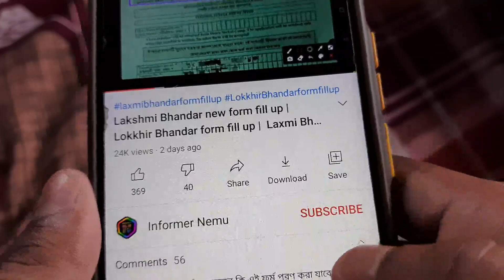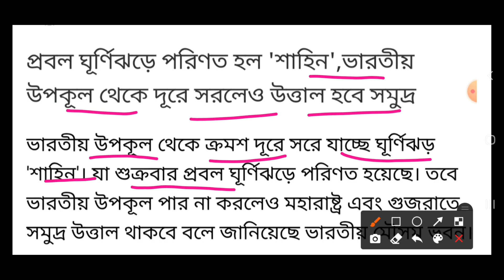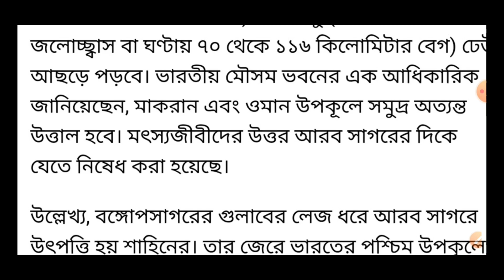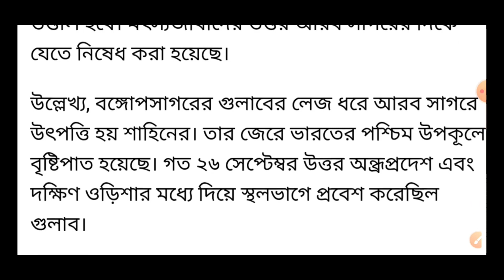Cyclone Shaheen 2021 | Sahin Cyclone Update | Shaheen Cyclone in West Bengal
Sahin Cyclone
Shaheen Cyclone 2021
Shaheen cyclone
Sahin cyclone in West Bengal
Shaheen Cyclone live update
Shaheen Cyclone update
Shaheen Cyclone latest update
Sahin Cyclone live
weather report today
Cyclone Shaheen update
Sahin Cyclone
Shaheen cyclone 2021
weather update live today
cyclone gulab cyclone news
Sahin cyclone track
shahi cyclone update
gulab cyclone in west bengal 2021
Shaheen cyclone track
new cyclone Gulab live in West Bengal
Gulab cyclone in Bangladesh
Bangladesh weather update
Gulab Cyclone
gulab Cyclone
gulab Cyclone live update
super cyclone Gulab
Cyclone Gulab live
cyclone gulab latest news
west bengal weather news today bangla
new cyclone in bay of bengal 2021
west bengal weather news today live
weather report today live bengali
gulab Cyclone live video
Sahin Cyclone 2021
Shaheen cyclone 2021 date